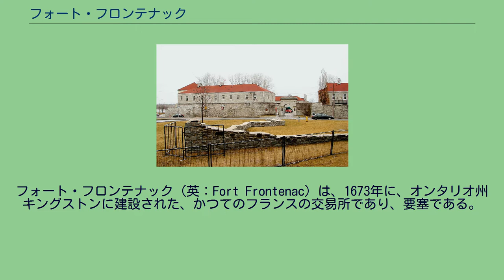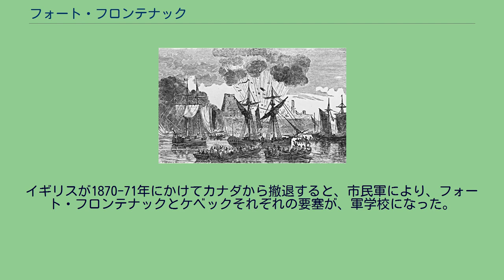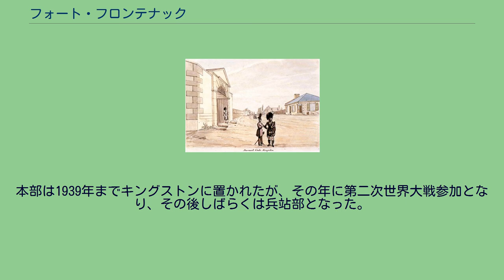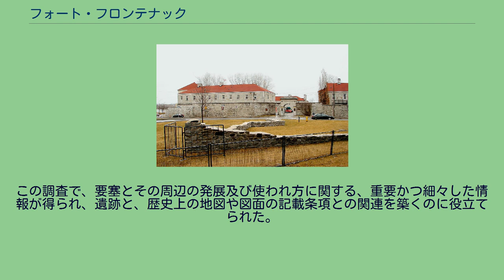フォート・フロンテナック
フォート・フロンテナック（英：Fort Frontenac）は、1673年に、オンタリオ州キングストンに建設された、かつてのフランスの交易所であり、要塞である。
オンタリオ湖とカタラキ川の合流地点に位置し、元々は木造の柵がめぐらされたものだった。
後に、ルネ＝ロベール・キャバリエ・ド・ラ・サールにより、石造りの正方形の要塞となり、さらに、ヌーベルフランス総督フロンテナック伯ルイ・ド・ボード・デ・フロンテナックにちなんで今の名となった。
フォート・フロンテナックの図面、1685年 フォート・フロンテナックの目的は、大きな収入をもたらす毛皮貿易を、西はグレート・レイクス・ベイスンに、北はカナダ楯状地にまで広げることだった。
また、やはりミシシッピー川上流地域を支配下に納めるべく、フランスと競り合っていたイングランドに対しての砦の意味合いもあった。
この要塞のもう一つの役目は、五大湖やオハイオ領土の軍事基地へ、支援や補給の部隊を供給することだった。
フロンテナックは、この要塞により、自らの取引への野心が満たされるのを願っていた。
この要塞のそばに小さな、風の影響を受けない湾があった。
フランス系住民はそこを、湖を航行する大型船の港として使っていた。
カヌーしか移動手段がなかった、奥地へのオタワ川の毛皮交易ルートと違い、五大湖の下流地域では、大型船が楽に航行できた。
毛皮や、支援物資などの輸送品は、五大湖下流を通る限り経費が抑えられた。
フォート・フロンテナックには、この港を守る役目もあった。
要塞の初代運営者であり、司令官でもあるラ・サールは、要塞をさらに増築し、入植者を増やすために、家畜まで持ち込んだ。
また、1675年に、木造だった要塞をしっかりした石造りに変えた。
17世紀に書かれた、要塞についての文章にこういうのがある。
要塞の4分の3はレンガまたは堅い石でできており、壁は91.5センチの厚さで高さは3.6メートルである。
また、未完成で1.2メートル余りの高さしかない所もある。
残りの部分はくいである。
中に入ると、四角形の木材でできた家が350メートルにわたって続き、鍛冶屋、衛兵の詰め所、士官の家、井戸、牛小屋がある。
濠は5.3メートルの幅である。
きちんと整えられ、種をまかれた広い農地があり、そこから100歩も行くと、借り入れた作物を貯蔵しておく納屋がある。
要塞のかなり近くに、フランス系住民の家が何軒か、イロコイ族の集落、そしてフランシスコ会の聖堂がある。
その後、毛皮貿易をめぐってイロコイ戦争が勃発した。
フランスとイロコイ族とはそう友好的というわけでもなく、1667年に平和条約が締結されたが、1680年にふたたび戦争が勃発した。
これはフォート・フロンテナックにも影響を及ぼした。
1687年、デノンビル侯ジャック＝ルネ・ド・ブリゼー・ド・デノンビルがイロコイ族相手に軍事行動を起こし、イロコイ族の一派である、オンタリ湖南のセネカ族の領域へと進軍した。
デノンビルは自らの行動を正当化するために、フォート・フロンテナックでの、平和的な話し合いに向かっているだけだと言った。
そして、川を上って軍を要塞へとすすませ、フランスに友好的だった、女性や子供を含めたイロコイ先住民を、行政官であるド・シャンピニがとらえて投獄した。
表向きは、デノンビル軍の部隊の配置を人に漏らさないようにするためだったがうち何名かは、ガレー船をこぐ奴隷としてフランスに送られた。
その後、デノンビルはセネカ族を攻撃した。
ルイ・ド・ボード・ド・フロンテナック この紛争をめぐる報復として、イロコイ族が多くのフランス植民地を攻撃した、その中にはフォート・フロンテナークも含まれていた。
フロンテナックとカタラキの植民地は、1688年に2ヶ月間包囲された。
要塞は破壊されなかったが、植民地は荒らされ、包囲戦中に多くのフランスの兵士が壊血病で死んだ。
その後、1695年に、フロンテナック総督が再建し、今の名がつけられた。
フォート・フロンテナックの戦い 1740年代には、イギリスとフランスの間の緊張が高まったため、フランスは要塞の防御能力を改善して、新しい砲台を据え、新しい兵舎を建てて、駐屯部隊の規模を拡大した。
こういった改善策にも関わらず、要塞の戦略拠点としての重要性は徐々に減少して行き、フォート・ナイアガラ、フォート・デトロ...